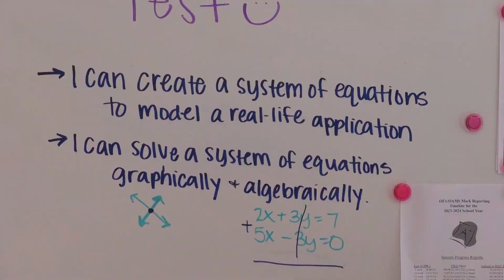Behind The Scenes: Interactive game 2